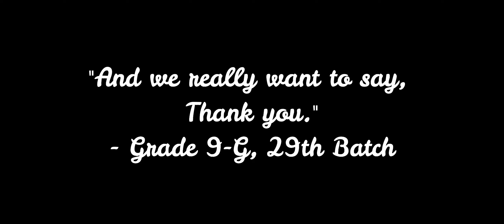SMS Talisay - Grade 9-G (29th Batch) - Maya Angelou's The Graduation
This is for academic purposes only. A Deconstruction of Maya Angelou's The Graduation taken from her very own novel, I Know Why the Caged Bird Sings.